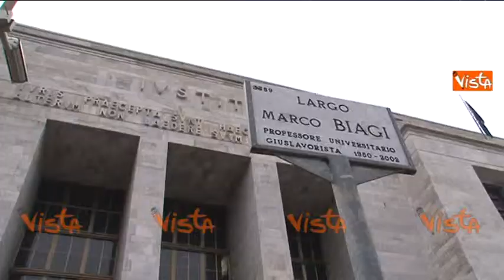MILANO PALAZZO DI GIUSTIZIA CONVEGNO SU CONCILIAZIONE 05-05-15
Milano palazzo di giustizia convegno su conciliazione (Agenzia VISTA)